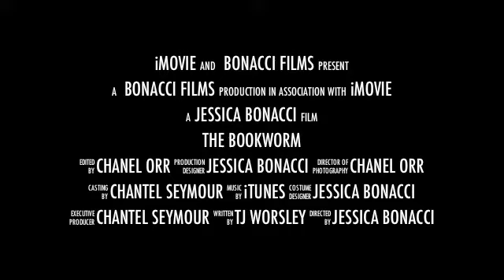Bonacci "The Bookworm" Trailer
This is my iMovie Trailer I did in iFun.